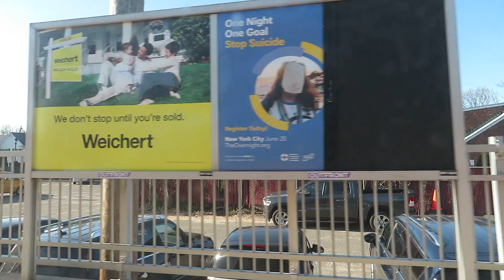View from the LIRR as it passes through the Pine Barrens between Wyandanch & Farmingdale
4:46pm westbound train from Ronkonkoma as it heads from west of Wyandanch to Farmingdale through Pinelawn.